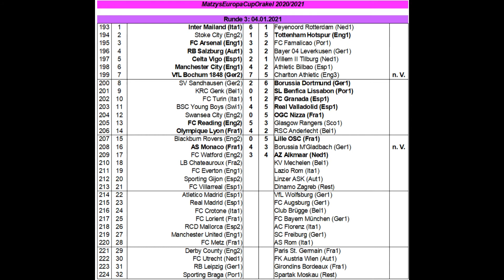M.E.C.O. #209 FC Watford - AZ Alkmaar I Runde 3 [FIFA 21] [Deutsch]